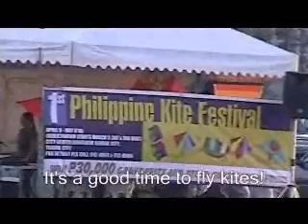2005 Adventures at D Fort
Taken Mar 12, 2005 at the Fort. Watch till the climactic end of the clip. More clips coming...